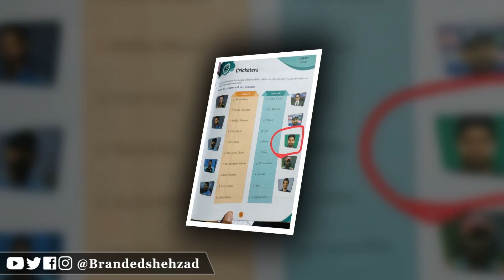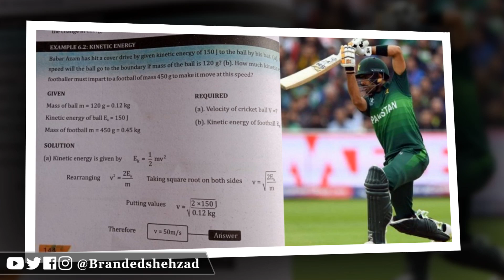Indian Reaction on Babar Azam Name in Indian Book | Branded Shehzad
Indian Reaction on Babar Azam Name in Indian Book